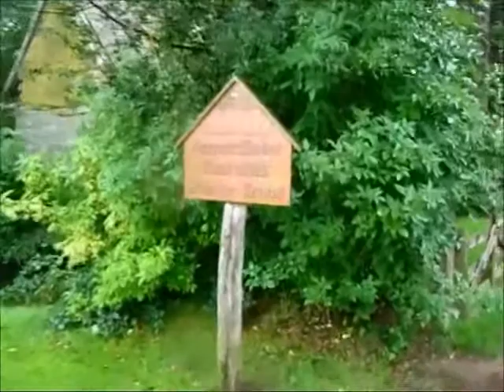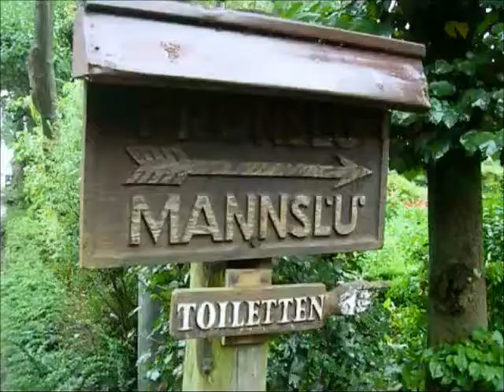Im Ammerland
Im Ammerland - Rastede und Bad Zwischenahn (an einem Regentag)